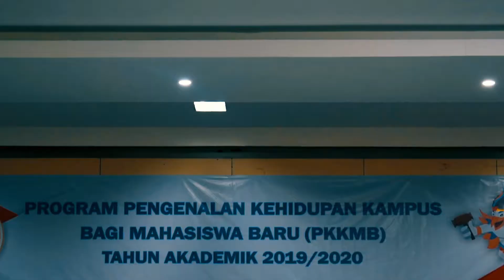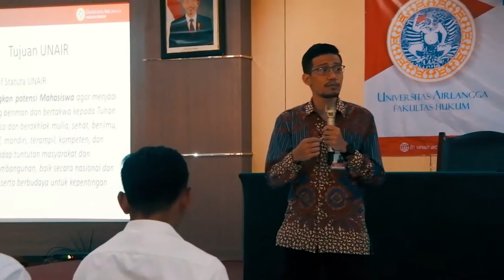FH UNAIR - Program Pembinaan Kebersamaan Mahasiswa Baru (PPKMB)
Program Pembinaan Kebersamaan Mahasiswa Baru (PPKMB) di Fakultas Hukum Unair